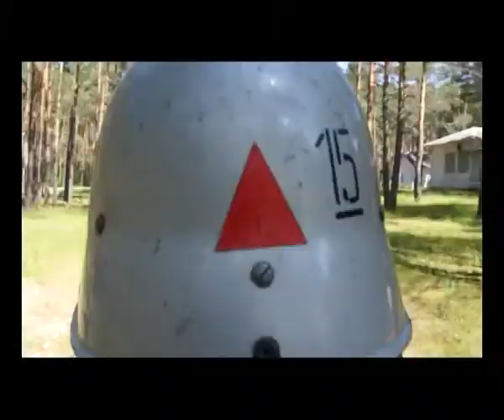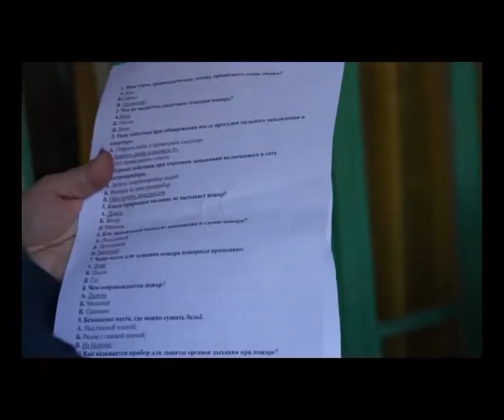Пожарная эстафета в Ясном